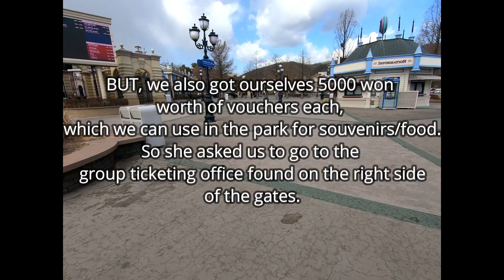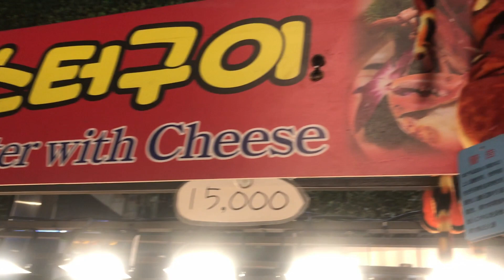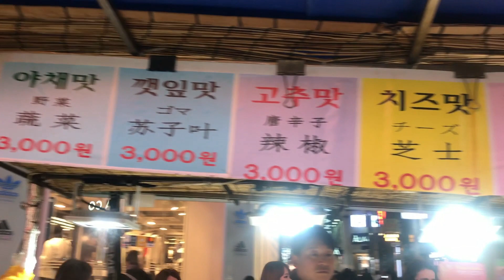Korea Vlog Day 2 | SNOW!!! | EVERLAND | Myeongdong Street Food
Our 2nd day in Korea, unexpected weather. Definitely one for the books.
We had so much fun trying out Everland’s rides & Myeongdong’s streetfood all in a day.
My editing did not do this day any justice, but I hope you guys enjoy.
Please watch out for the next few other days we spent in Korea.
Hope it can be of help if you’re planning a trip there soon.
I’m not expert, but I’d be glad to answer any of your questions.

All our passes were booked through Klook: (EASY, CHEAPER, HASSLE-FREE)
- Shuttle Bus Transfers between Seoul and Everland/Carribean Bay by Daesung Tour (two-way)
- Everland 1 Day Ticket (QR Code Direct Entry) w/ free KRW 5,000 voucher
- 4G Portable Wifi for South Korea from KT Olleh

Day 4: Korea Vlog Day 4 & 5 | KDrama famous Black Bean Noodles | Lotte World | GyongbokgungPalace | Hongdae